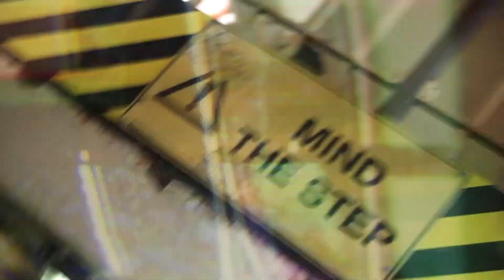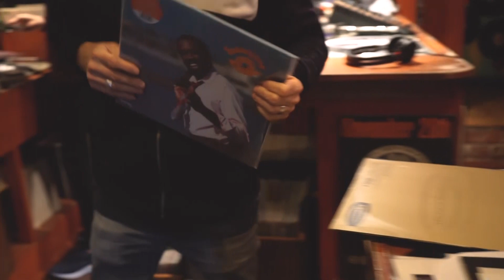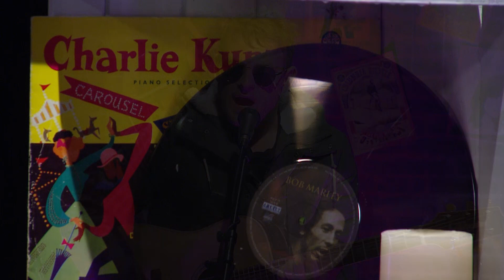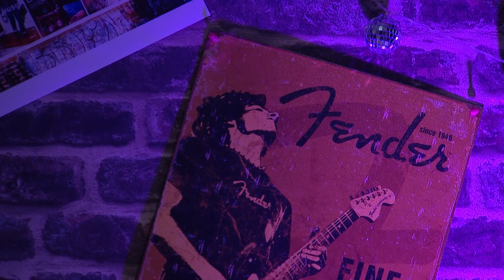PILOT EPISODE - MELBOURNE UNDERGROUND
'Melbourne Underground' is your brand new independent music talk show that brings you the latest music, artists and news from the underground music scene of the most livable city on earth; Melbourne!

This week we head off to Alley Tunes, a local record store and got to speak to its owner Max Le Bras about his business and the comeback of records across the world!

Leea Nanos, a winning artist of many competitions, with performances at prestige venues from Crown Casino to the Regent Theatre Melbourne and TV Auditions and Live Judges Performances for X-Factor in 2016 in front of Adam Lambert, Guy Sebastian, Iggy Azala comes into the studio for a live interview!

And finally Matt Stanios from 'Welcome to Stanios' performed his song "Remember" live!

You can buy records (and coffee) from alley tunes by visiting their store or shopping